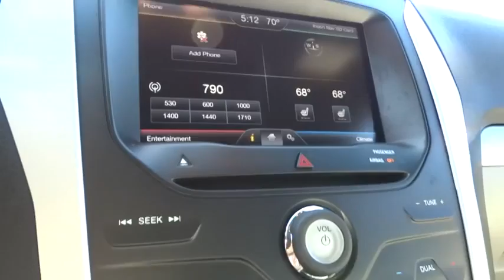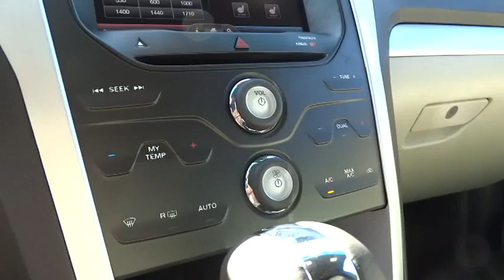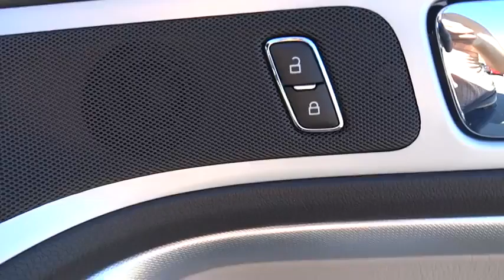2014 Ford Explorer Used,Walnut Creek, East Bay, Dublin, Concord, Livermore, CA F11933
2014 Ford Explorer XLT - Stock#: F11933 - VIN#: 1FM5K8D82EGB79151